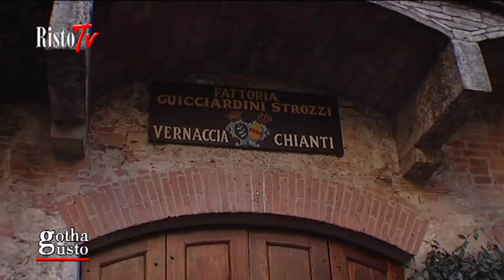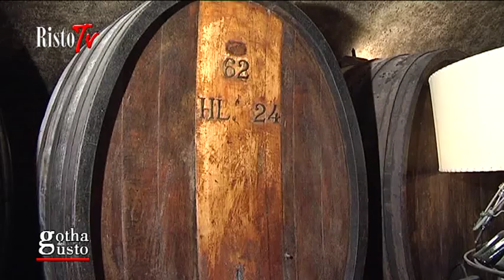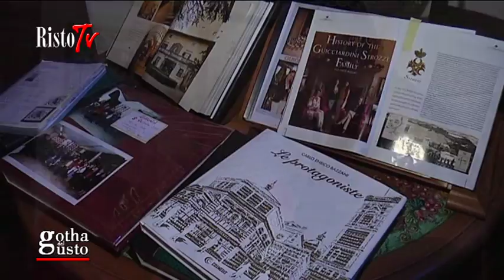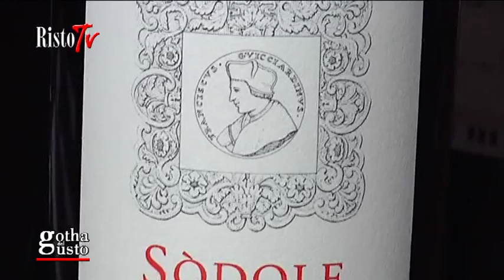GUICCIARDINI-STROZZI, tenuta vinicola, San Gimignano Siena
PRECISAZIONE IMPORTANTE: L'ACRONIMO A.I.C. ACCANTO AL NOME DEL REALIZZATORE E/O REGISTA, SIGNIFICA “Accademia Italiana dI Cinematografia” DA NON CONFONDERSI CON ALTRE DI DIVERSO SIGNIFICATO.
L'azienda vanta oltre 1000 anni di storia: infatti il più antico documento che ne testimonia l'esistenza di Cusona risale già all'anno 994.
Tra le verdi colline toscane, di fronte alla celebre città medievale di San Gimignano, nota per le sue imponenti torri (la Manhattan medievale), si erge la Proprietà di Cusona.Gli illustri personaggi e l'influenza politica ed economica delle due famiglie, Strozzi e Guicciardini, varie volte uniti da vincoli di sangue nel corso dei secoli, hanno segnato la storia non solo della Toscana, ma anche dell'Italia e dell'Europa.
Francesco Guicciardini, contemporaneo di Niccolò Macchiavelli, che iniziò la carriera come suo segretario, fu uomo politico di spicco, governatore di Stati pontifici, filosofo, storico. Celebre, in particolare, per la sua fondamentale Storia d'Italia, ove descrive gli avvenimenti della storia di Italia negli anni 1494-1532, fautore e precursore dell'Unità d'Italia.
Gli Strozzi, potenti banchieri, uomini di Stato, condottieri, furono i maggiori rivali dei Medici: esiliati da Firenze dopo l'ascesa al potere di Cosimo dei Medici, costruirono all'estero (Napoli, Roma) la loro ingente fortuna, che permise poi a Filippo Strozzi, rientrato dall'esilio, la costruzione del magnifico Palazzo Strozzi, la più alta testimonianza monumentale del Rinascimento fiorentino. Piero Strozzi fu Maresciallo di Francia, e comandante delle armate francesi, il suo busto figura nella Galleria delle battaglie del castello di Versailles.
Nel XVII secolo, i discendenti della famiglia Strozzi Guicciardini si uniscono in matrimonio a Londra con i Marlborough, famiglia di Sir Winston Churchill.
Non da dimenticare un'altra illustre antenata, Lisa Gherardini del Giocondo, meglio conosciuta come "La Gioconda" o "Mona Lisa", ritratta da Leonardo da Vinci, i cui attuali membri della famiglia rappresentano la 15esima generazione di discendenza.
Intorno al 1850 inizia la costruzione della grande cantina con gallerie sotterranee. Nei primi del '900 Francesco Guicciardini, legato in matrimonio a Luisa Strozzi, sindaco di Firenze, ministro dell'agricoltura e degli Affari esteri (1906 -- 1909), rende Cusona un'azienda modello e all'avanguardia di rilievo nazionale.Da sempre sede storica dell'azienda, luogo che parla di vino e vite dal 1200, l'azienda si estende su una superficie di 525 ettari, dove si coltivano vigneti di Vernaccia di San Gimignano e altre varietà a bacca bianca, oltre che Sangiovese, Merlot, Cabernet Sauvignon. La vinificazione e l'affinamento avvengono nella storica cantina, mentre l'imbottigliamento e lo stoccaggio vengono effettuati nella nuova.